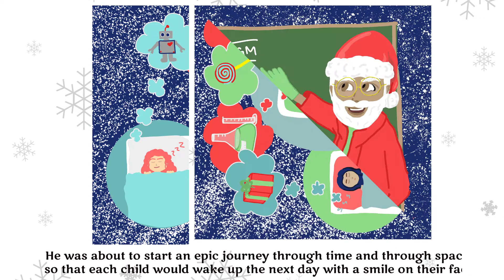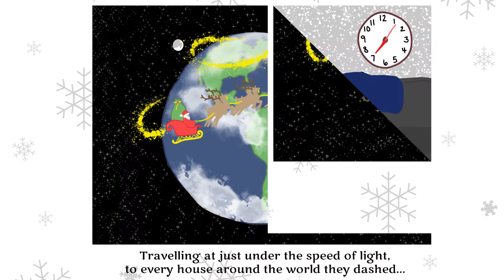Santa the Scientist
Santa’s secret is out…

Have you ever wondered how Santa can deliver all those presents in just one night?

It turns out that Santa is secretly a scientist who has discovered how to use cookies to stop time! Watch to learn all about this discovery and Santa’s yearly journey in this fun new take on a classic Christmas tale. We designed it for children to enjoy along with their families.

Learn more about the project and download a copy of the eBook at:

Story by: Roshan Achal
Illustrations by: Sarah Nersesian
Edited by: Jordan Phillips
Music composition and video editing by: Pramodh Yapa